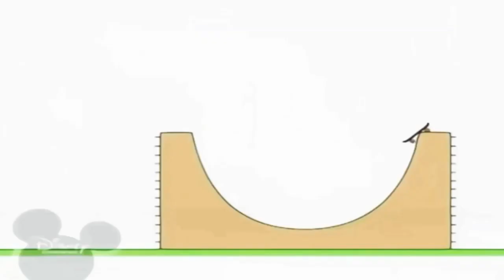30 серпня 2021 р.